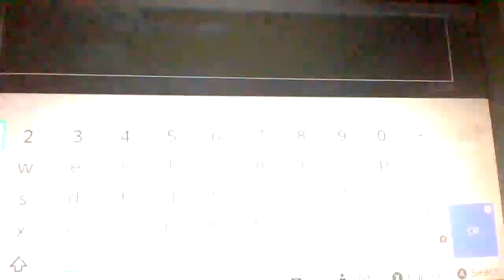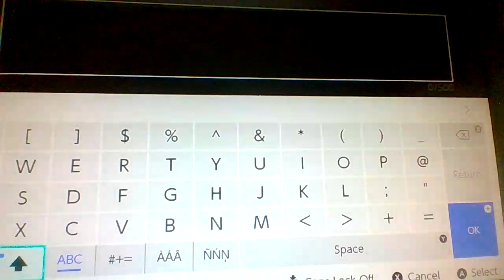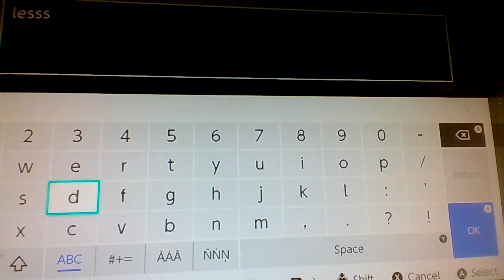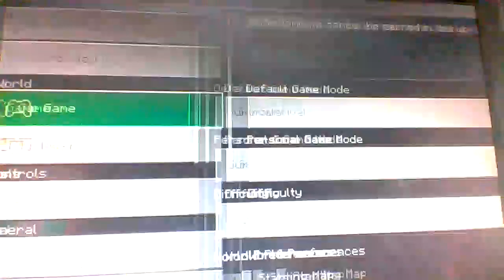Playing minecraft royale its AWESOME